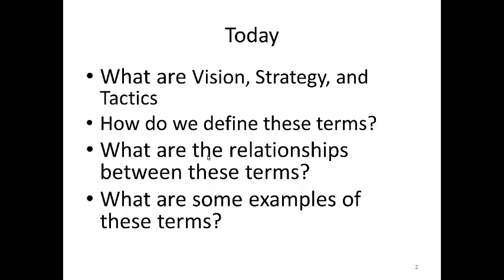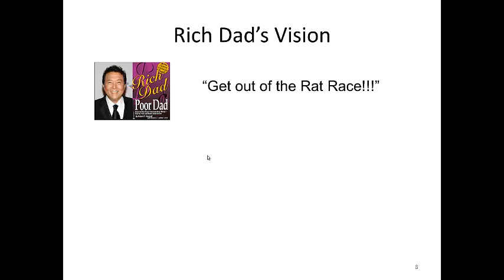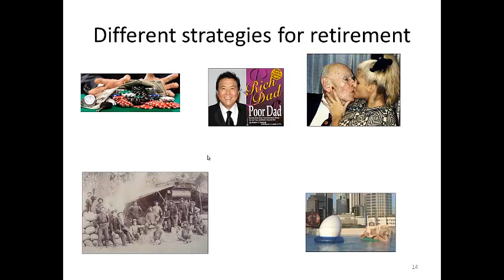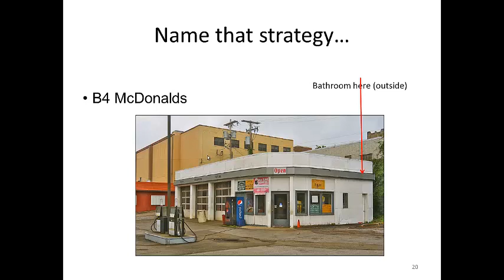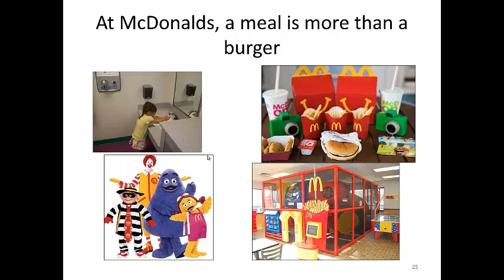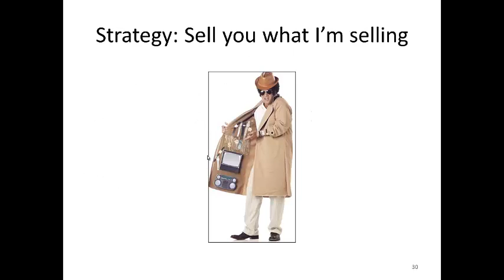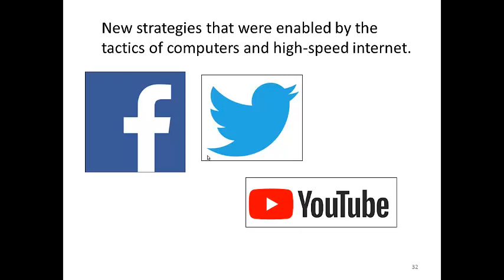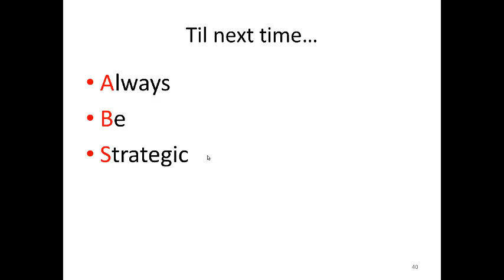strategy 101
A basic overview of vision, strategy, and tactics.